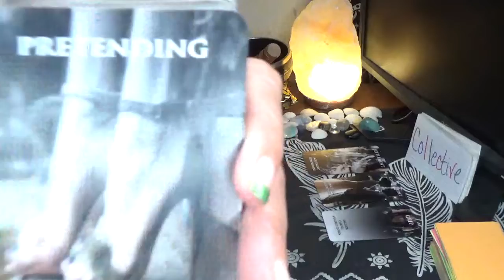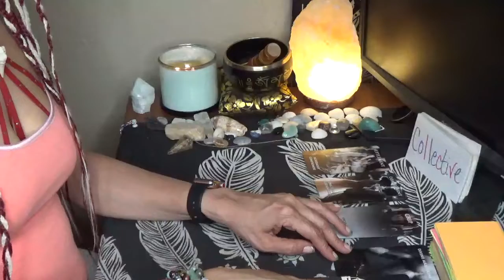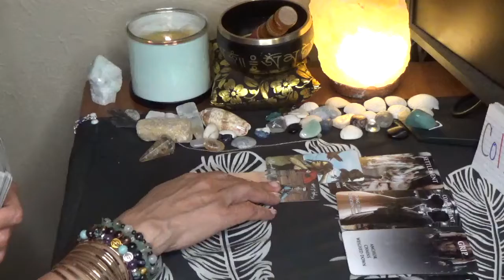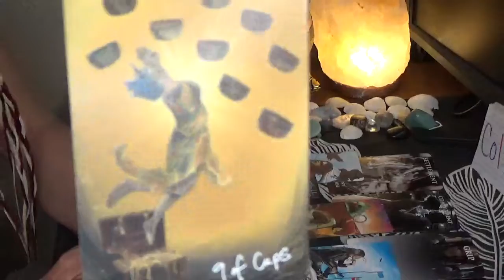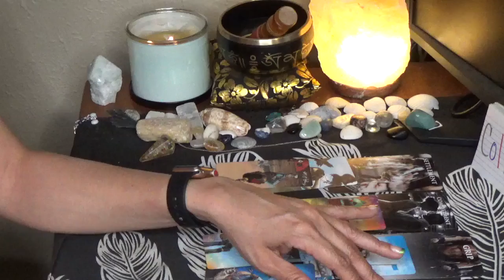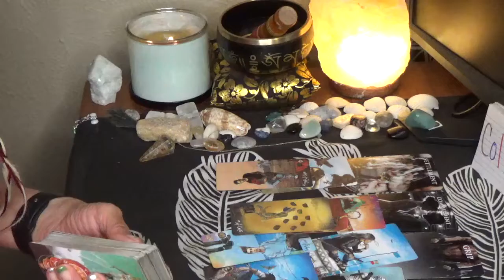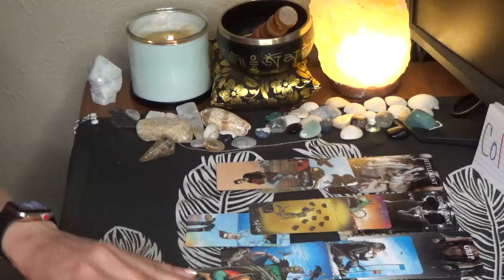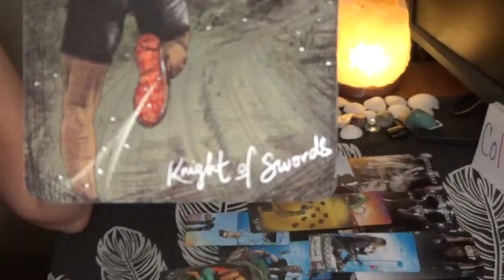A New Start Is Coming. Earth Signs Next 48 Hours.